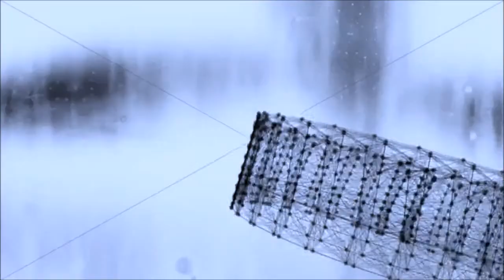•[TUTO] Bâtiments Principaux - La Boucherie Minecraft (La machine à Tuer Mob)•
Salut tous le monde, aujourd'hui 2ème TUTO de ma ville sur les Bâtimets Principaux: Le système de tuerie des mob pour la Boucherie

Un like c'est cool !!! =D
Un Abonné c'est mieux !!! =D•

Skype : MrBossMinecraftNat